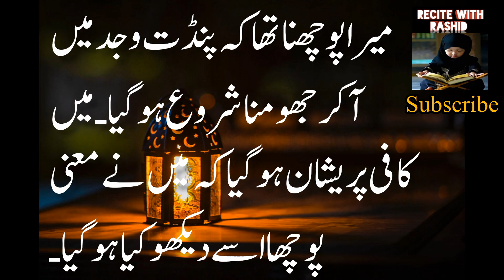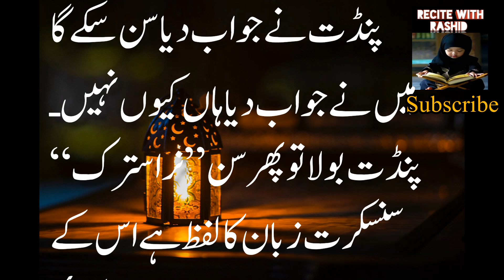Attuallah shah bukhari sheikh Abdul Qadir jilani | عطاء اللہ شاہ بخاری اور شیخ عبد القادر جیلانی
Welcome to my chennal Recite with Rashid